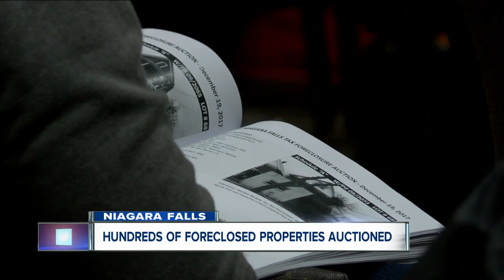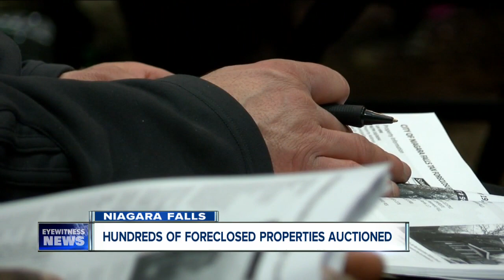Niagara Falls auctions hundreds of properties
Hundreds of people turned out Tuesday in Niagara Falls to try and get their hands on a cheap home, building or vacant lot. The city auctioned off more than 320 pieces of property seized through tax foreclosures.